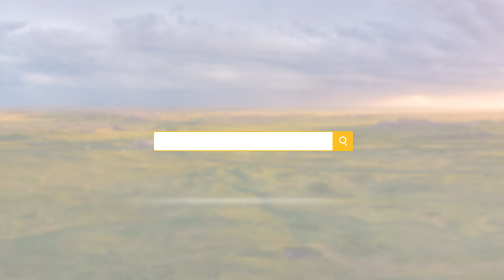Building a Dynamic Future | 2023 Inductee Dr. José-Marie Griffiths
Dr. José-Marie Griffiths was inducted into the South Dakota Hall of Fame (SDHoF) for her outstanding accomplishments in the field of higher education. These accomplishments are a coalescence of her professional drive and lifelong passion for learning.

She has transformed South Dakota since her arrival to the state in 2015 and has moved Dakota State University (DSU) to a new place in the higher education world.

Dr. Griffiths sat down with 2013 Inductee Miles Beacom to discuss the path that brought her to South Dakota and the leadership lessons that have helped her make a lasting impact on the state.

To learn more, you can read Dr. José-Marie Griffiths’ biography on our website.

If you enjoyed this video, you might also like our Legacy Podcast featuring inspiring legacies and community leaders.